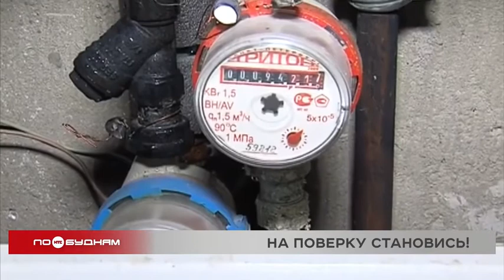"Ценный выбор": мораторий на поверку счётчиков больше не действует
Проигнорировать свою обязанность проверять работоспособность счётчиков теперь не смогут собственники жилья. В январе закончился мораторий на поверку учётов прибора. Зачем он был введен и что нужно сделать хозяевам квартир и домов, чтобы не платить за коммунальные услуги больше, расскажем далее.

Мораторий больше не действует. В России закончилось временное разрешение не проводить поверку счётчиков. Напомним, его ввели в апреле 2020 года. Чтобы сократить риски распространения COVID-19. Поэтому коммунальщики принимали показания приборов учёта, даже если у устройств истёк срок поверки. Теперь же мораторий закончился. Значит, если счётчик давно не проходил диагностику, пора это сделать. В противном случае ресурсоснабжающие и управляющие компании не примут данные приборов. А выставлять счета за воду, отопление и свет будут по средним показаниям за последние полгода. Всё бы ничего, но эта мера не последняя. Если счётчик спустя три месяца так и не пройдёт поверку, то тогда потребителю придётся платить за услуги по полуторному коэффициенту. То есть в полтора раза больше, чем в среднем в месяц. Поэтому выгоднее всё же приборы учёта проверить на точность. Это помогут сделать специалисты, занимающиеся диагностикой счётчиков. А чтобы не попасться на удочку мошенников, мастера тоже нужно... проверить. Росаккредитация создала сервис, где россияне могут найти компании, у которых есть аккредитация на данную деятельность.